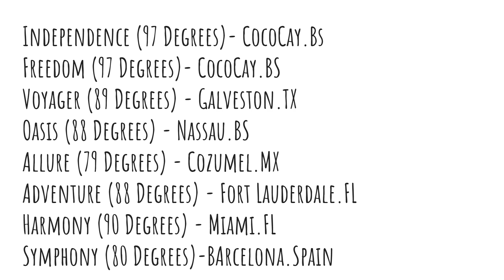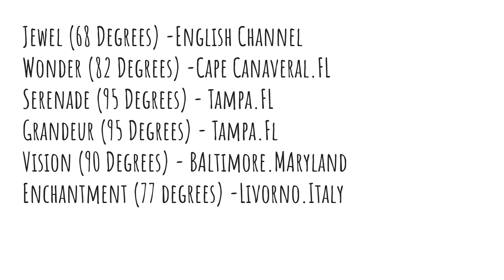Royal Caribbean Cruise Ship Weather! -8/26/23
Hello everyone today is Saturday and it is the first day we are doing a Royal Caribbean cruise ship temperatures and everything is doing awesome By the way there is going to be a new update 3 times a week and enjoy the weather on your Cruise.